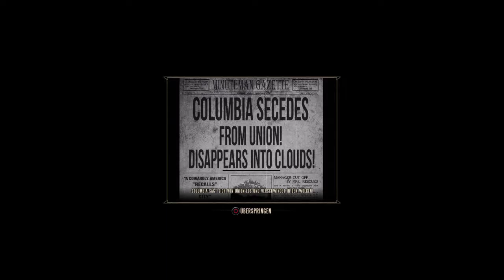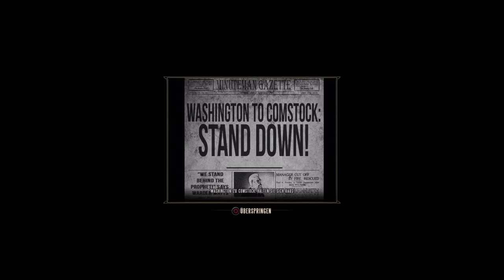BioShock: Infinite Part 3